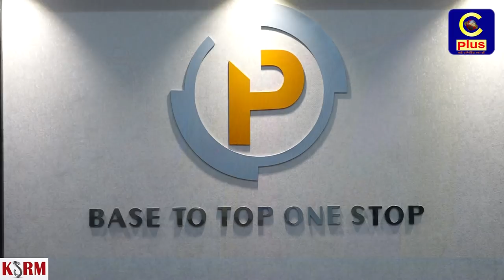মেহেদীবাগে চালু হল পিটুপি লাইফস্টাইলের নতুন শো রুম, থাকবে নানা ধরণের এক্সক্লুসিভ নারীদের কাপড় চোপড়।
নগরীর মেহেদীবাগে চালু হল পিটুপি লাইফস্টাইলের নতুন শো  রুম, থাকবে নানা ধরণের এক্সক্লুসিভ নারীদের কাপড় চোপড়।